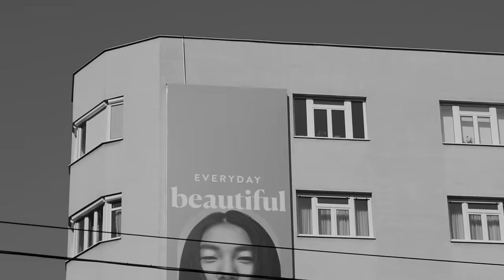PARA: To Okolo Nás (official video) feat. Jana Kirschner & Matej Starkov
Náš nový album "PRE VŠETKO OKOLO NÁS" bude obsahovať 10 skladieb vrátane piesne To okolo nás. Pokrstíme ho spolu s vami na koncerte 5. apríla 2024 v bratislavskom STARS auditoriu.

Okrem nových skladieb, na ktorých live prevedenie sa už veľmi tešíme, zahráme aj výber toho najlepšieho z histórie skupiny. Bude to dlhý koncert s krásnou svetelno-vizuálnou show. Veľa energie, veľa kamarátov a veľa PARY.

koncept, kamera, strih, réžia: Braňo Špaček
produkcia: Marek Kučera, Linda Vallová

AUDIO:
Hudba: Matej Starkov, Matúš Vallo, Jana Kirschner
Text: Matúš Vallo, Jana Kirschner, Tomáš Šedivý
Sláčikové nástroje:
Alžbeta Godovičová - husle
Jan Kružliak ml. - husle
Mária Ščerbáková - viola
Matej Tkáč - violončelo
Produkcia: Jana Kirschner, Matej Starkov, Matúš Vallo
Mix & postprodukcia: Tom Lobb (Beyond music studio, LVGNC studios)
Master: Marek Rakovický (LVGNC studios)
Nahrané v Birdland Studios, Považská Bystrica 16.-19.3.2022

TEXT:
Nevadí, že sa okolo mňa točíš, točíš
Nevadí, že sa točíš okolo nás
Do hlbokej vody kvôli tebe skočím
A ty vieš že tam skočím aj pre nás
Zostanem nohami na zemi
Aj ked sa míňajú významy
Významných slov
Zostanem pri tebe nohami na zemi
Rovný a vzpriamený
Pripravený to niesť
A zniesť

Letíme až kde sa končí naša obloha
To sa láske podobá
Letíme, je nekonečná naša sloboda
To sa láske

Postavím sa za to čomu verím, verím
Iba tak nájdem niečo z nás
Čo ak je to naša šanca sa konečne zmieriť
Obloha čistá nad hlavou, nad zemou mráz
Nepoznáš budúcnosť na dlani
Sme silnejší bez zbraní
Pre všetko okolo nás
A v nás